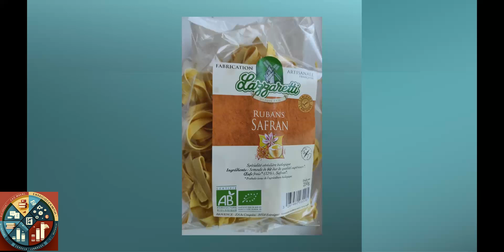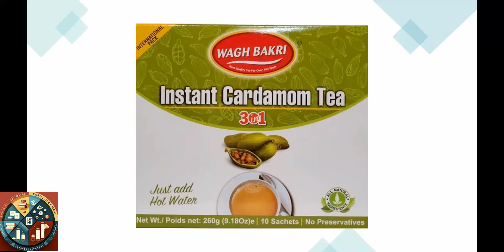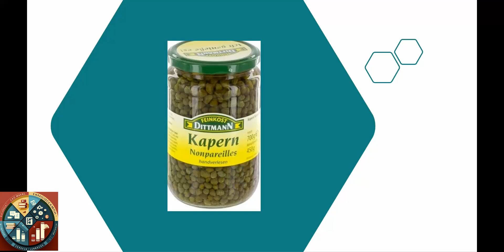خوراکی های خوشمزه: قسمت اول 🤭😋😋😋😍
تو این ویدیو راجب به خوراکی های خوشمزه حرف میزنیم. 🤭😋😋😋😍😉

▬▬▬▬▬▬▬ خلاصه ای از ما و هدف تیممون 🔷 ▬▬▬▬▬▬▬▬▬
سلام تیم تو و من برای زندگی بهتر
دوست داره شما رو تو فرایند اپلای و بعد اون همراهی کنه
تا خودتون کارای اپلایتون رو انجام بدید و اپلای آسونی داشته باشید
و وقتی رسیدید با تجربه ای که از کانال ما به دست آوردید همه چیز براتون راحتتر پیش بره.